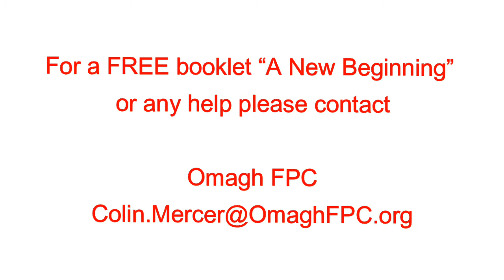The Greatest Man - Rev Colin Mercer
This another video in the Giveusaminute series from Rev Colin Mercer